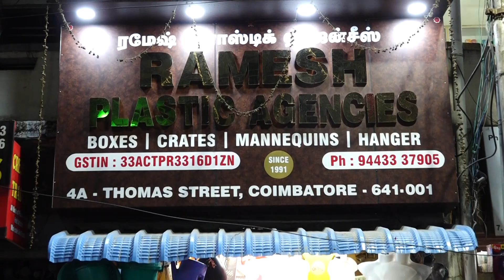20 ரூபாய்க்கு இது கிடைக்குமா .. எல்லாமே ரொம்ப விலைகுறைவா இருக்குதே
20 ரூபாய்க்கு இது கிடைக்குமா .. எல்லாமே ரொம்ப விலைகுறைவா இருக்குதே